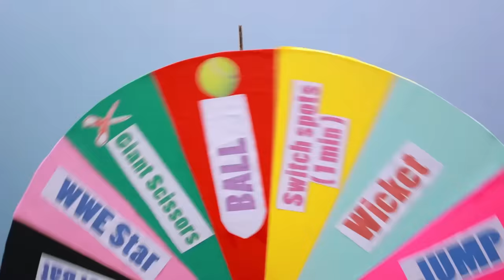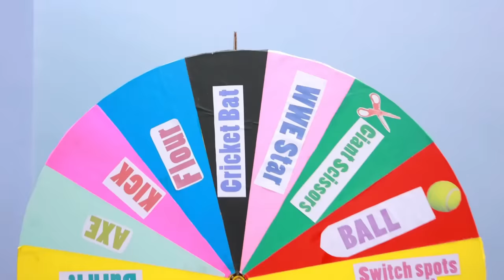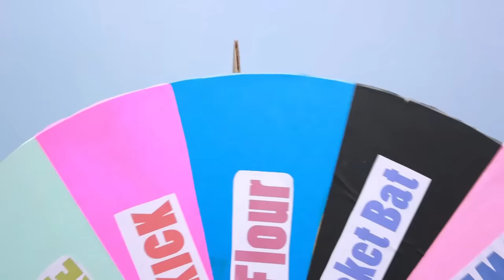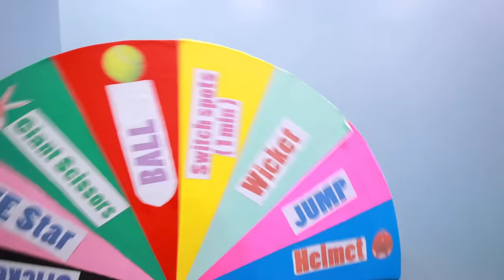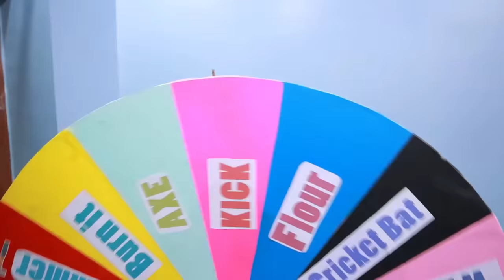EXTREME HIDE & SEEK IN ONE COLOR BOXES CHALLENGE ! It’s Unbelievable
Extreme Hide and Seek Challenge in One Color Boxes, Crazy and Unbelievable.